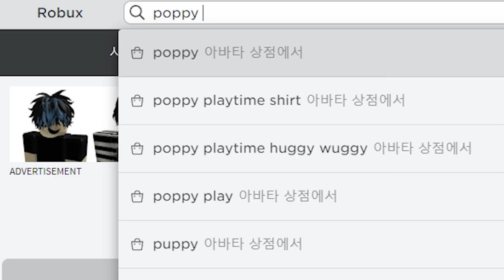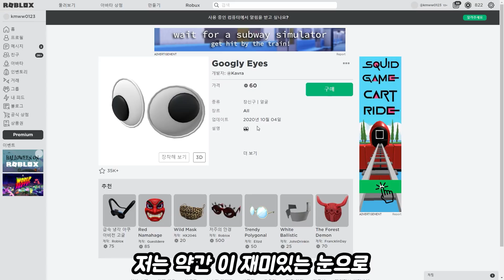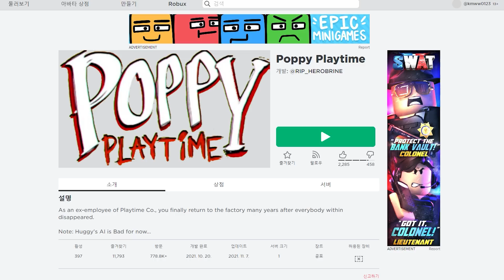허기워기 아바타로 허기워기한테 도망치기 [로블록스]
00:00 허기워기 아바타 꾸미기
02:15 게임시작

 🎵 Track Info:
Musicⓒ
- MusMus